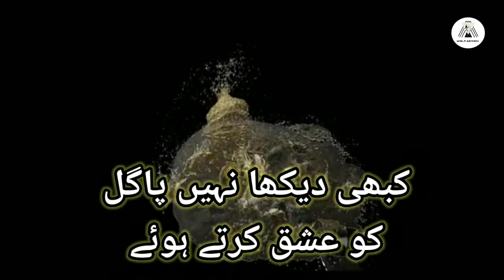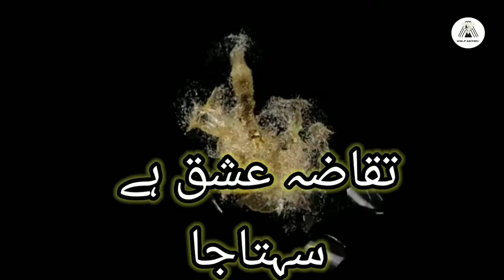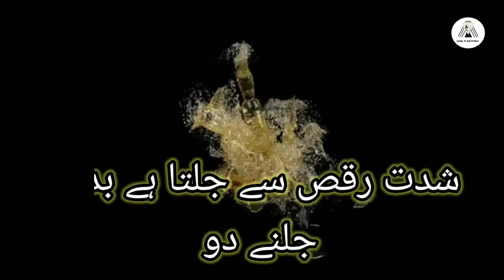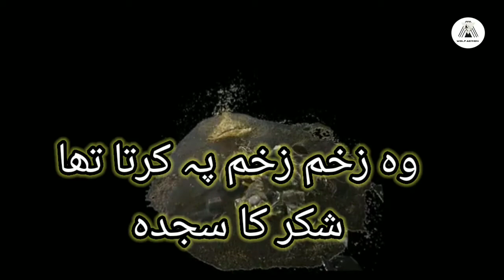Ishqe Haqiqi (Ishq Pagal Nahi Hota Pagal Ko Wali Kerta Hai)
Ishqe Haqiq Aqwal